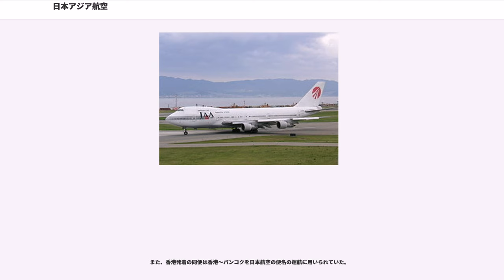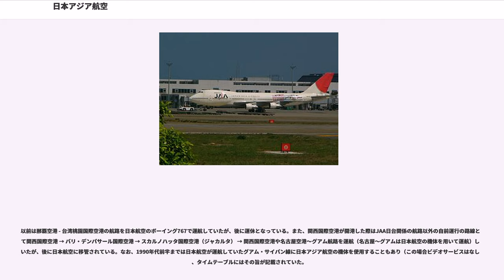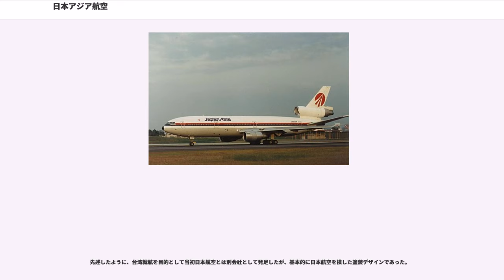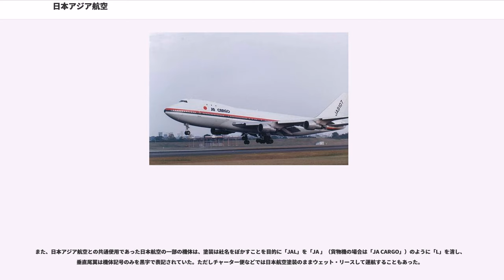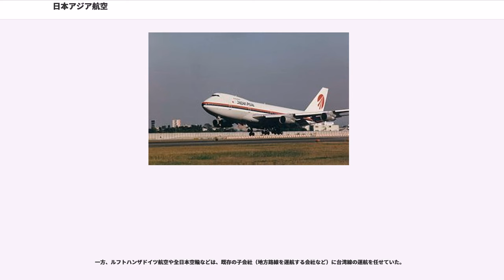日本アジア航空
日本アジア航空株式会社（にほんアジアこうくう、）は、かつて存在した日本の航空会社である。

日本アジア航空は日本航空の完全子会社 （JALグループ企業の一つ） であり、1975年8月8日の設立以来、主に東京国際空港（羽田）を拠点に日本と台湾を結ぶ路線に就航していた。国際航空運送協会（IATA）航空会社コードはEGであるが、IATAには加盟していなかった。

なお、台湾では「日亜」の略称が使われることがあった。2008年3月31日をもって日本航空に吸収合併され、32年の歴史に幕を降ろした。なお同年4月1日からは、合併後の日本航空が自社便として運航している。

同社のICAOコードであるJAAは、2009年12月に設立されたタイ王国の航空会社であるジェットアジア・エアウェイズが2010年以降、使用している。

1972年に、日本国政府と中華人民共和国政府との間に日中共同声明が出され、国交が築かれたことにより、日本は台湾を統治する中華民国政府と断交した。日本 - 台湾路線は、当時は日本航空により運航が続けられていたが、後に当時の内閣総理大臣・田中角栄の肝いりで締結が急がされていた、日中間の航空協定を締結する際の中華人民共和国政府からの申し入れにより、同国に乗り入れる日本の航空会社（=日本航空）の台湾乗り入れは禁止とされた。

その上に、このような状況を受けた1974年4月21日の台湾当局による日台間の航空路線断絶により、台湾への便は廃止（中華航空も日本乗り入れ中止）となったうえ、日本航空機の台北FIR通過も一時拒否された。

そこで、別会社として設立された日本アジア航空が台湾への便を運航することで、日中航空協定における日本航空の乗り入れ禁止項目を避け、日本航空グループにおける台湾航路を補う役割を担うこととなった。このような策は当時、両国に乗り入れる世界中の多くの航空会社でみられた。KLMオランダ航空によるKLMアジア航空（KLM asia）などもその一例である。

1975年8月8日に日本航空の全額出資で設立され、同年9月15日に、日本航空からリースされたダグラスDC-8-53型機によって東京国際空港と台北の台北松山空港、および高雄国際空港間の運航を開始した。その後、1978年の新東京国際空港（現・成田国際空港）の開港を受けて、本拠地を同空港に移転した他、日本航空からのリース機材によって、貨物便の運航も開始した。

なお、その後も日本アジア航空および日本航空は、日本国政府および多くのマスコミの表記と同様、中華人民共和国政府による「一つの中国」政策を受けて、正式国名である「中華民国」ではなく「台湾」と表記していた。

その後の両国間の輸送量の増加を受けて、マクドネル・ダグラス DC-10-40型機やボーイング747-200/300型機を導入した。1990年代以降はグアム、当時イギリスの植民地であった香港やインドネシアのデンパサール、ジャカルタ路線の運航も行ったほか、関西国際空港や名古屋空港発の路線も開設した。

1992年に金融機関などを対象とした第三者割当増資を行ったため、日本航空の完全子会社でなくなった（出資比率は90.5%になった）が、2004年に株式会社日本航空システム（のちの株式会社日本航空）の完全子会社となった。

その後2007年に、日本側の対台湾の窓口である財団法人交流協会と、台湾側の亜東関係協会が、日本 - 台湾路線の直接運航を認めることを確認した。これを受けて2008年4月に日本航空インターナショナルと統合されると報道され、同年3月31日をもって運航を終了し、日本航空インターナショナルが日本アジア航空を吸収合併、翌4月1日に運航および便名が日本航空インターナショナルに承継された。

なお、日本アジア航空の日本と台湾で勤務する殆どの社員と全ての運航機材、運航発着権も2008年4月1日をもって日本航空インターナショナルにそのまま移管、承継された。

なお、一部の便については、香港国際空港にも乗り入れ、利用者への便宜を図っていたが、2005年2月17日より台北 - 香港間は運休とされた。

また、香港発着の同便は香港〜バンコクを日本航空の便名の運航に用いられていた。

以前は那覇空港 - 台湾桃園国際空港の航路を日本航空のボーイング767で運航していたが、後に運休となっている...